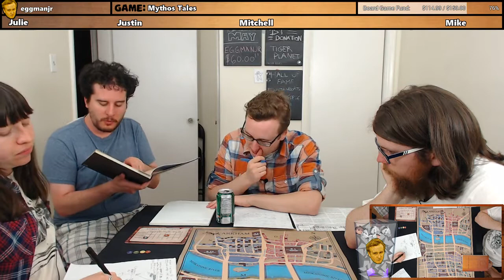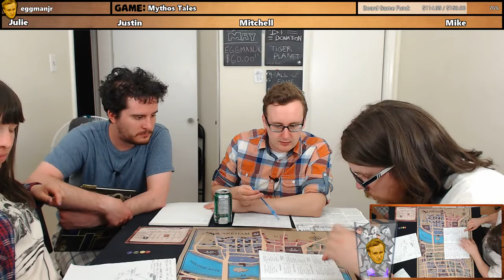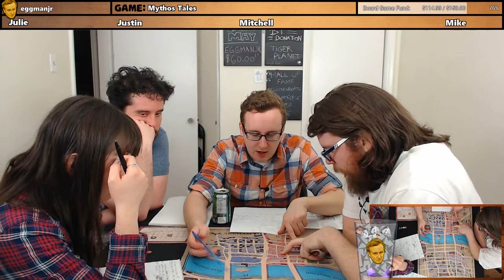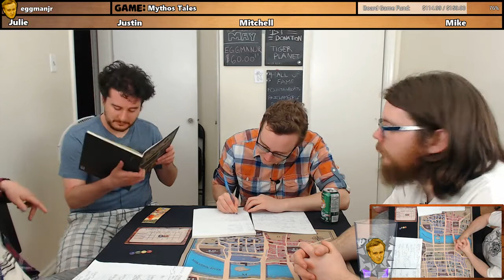MYTHOS TALES | A Grain of Evil | Mike, Mitchell, Julie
[SPOILERS] Let's see how Mike, Mitchell and Julie compare to the other playthrough. Investigation abound!